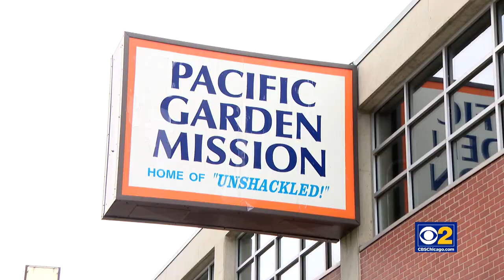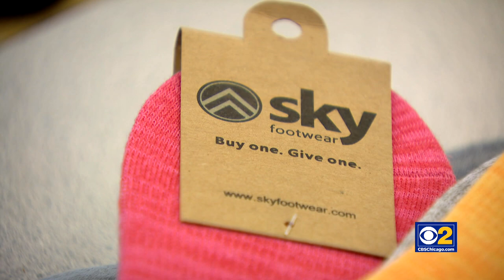Cubs Pitcher Steve Cishek Sells Socks For A Worthy Cause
Cubs Pitcher Steve Cishek picked up the save Sunday night in the series clincher over Milwaukee. Cishek is pitching-in for a worthy cause with some colorful socks. The socks are made by Sky Footwear, a company started for two recent college graduates from Taylor University in Upland, Indiana.